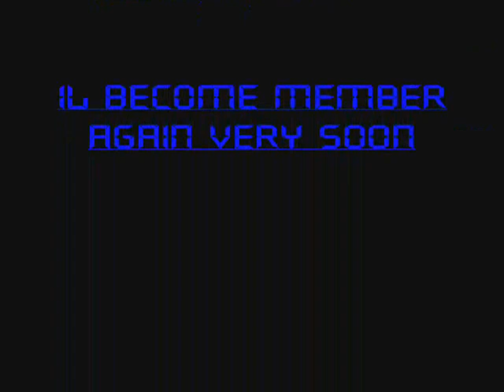wiplash2007 current stats as of 30th june 2008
this is my stats as of 30th june 2008 this acc was only made 6 months ago so the stats are not amazing.

rs elvewatford
rs elvewatford
1 Pure Devil, Evilsexc, Dizzy Mauler, I Shonomercy, E4t F0od Nub, Im Easy Xp, Iminsan3, Pure insan3, and Xoxofuryxoxo.
6th outlaw i meleed i ultimate strength hybrid barrage blitz burst 99 range mage krazyfaken finnald party hat phat set rich staker best runescaper runescape 100m 100B 1b 99 magic party best drop party 99 range 99 str 99 def 99 atack TANKER pk vid purple p-hat yellow p-hat green blue p-hat white p-hat banned runescape acount permantly banned back last chans appeal declined 99 summoning steel titan obsidian golem titans lava titan war